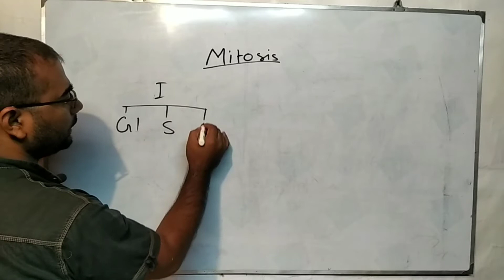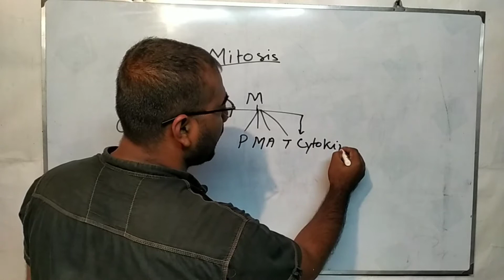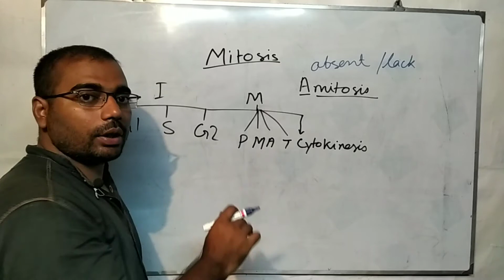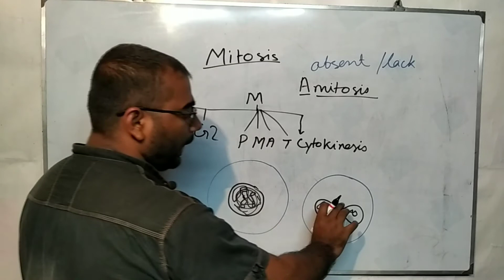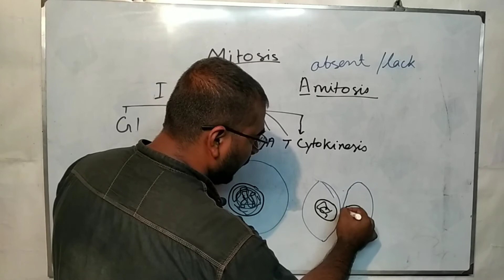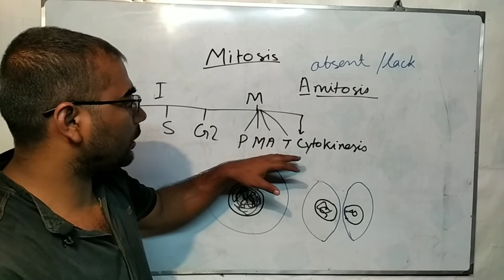Class X Life science অ্যামাইটোসিস কোষ বিভাজন-amitosis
অ্যামাইটোসিস প্রক্রিয়া